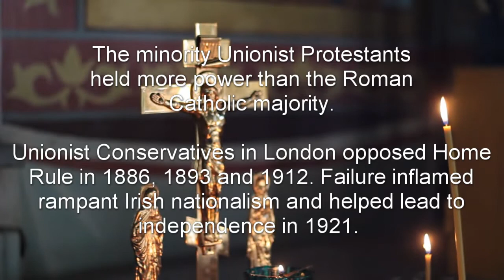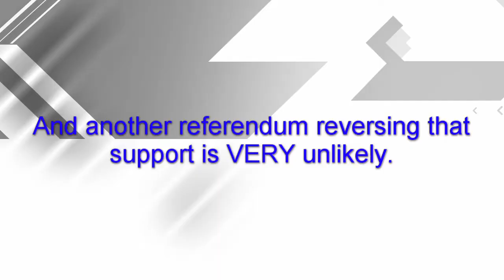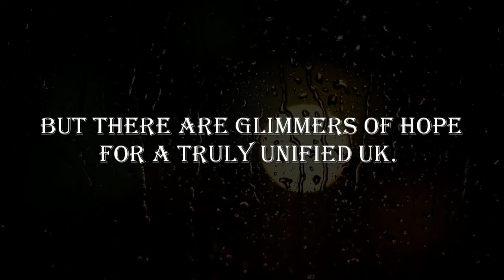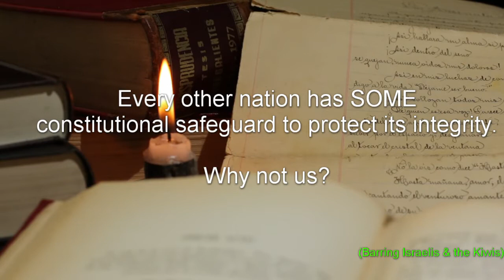Devolution in N Ireland, Scotland and Wales and UK Conservatism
Not many people know this but the full name of the Conservative Party is the Conservative AND Unionist party. Why is why the extensive powers granted to the Scottish Parliament and the Welsh assembly after 1997 by Blair and then successive Conservative governments bears looking at. (The devolution granted by the Good Friday agreement was largely a good thing as it ended the Troubles and the direct rule from London was only ever temporary.)

2 key concepts need to be understood here:

1. Parliamentary sovereignty. Parliament is supreme over all other bodies and holds all power. After the 1997-8 referendum Parliament effectively gave up that sovereignty in Scotland, Wales and N Ireland as the people in these places will never vote to repeal their institutions, and if parliament ever tried to unilaterally there would be riots.

2. Devolved powers and reserved powers. Parliament has in various acts like the Scotland Act 2016, decided that the devolved assemblies can pass primary legislation in areas like tourism. This has now gone so far that it's not a stretch to say that the UK government exists in only a barebones capacity in Scotland, Northern Ireland and Wales, with only defence, the constitution and a few other powers it 'reserves.'

It's unfortunately too clear what needs to be done to keep the Union together. Make it so that all referendums which would 'fundamentally change the nature of our constitution' should need a 2/3 majority to pass.